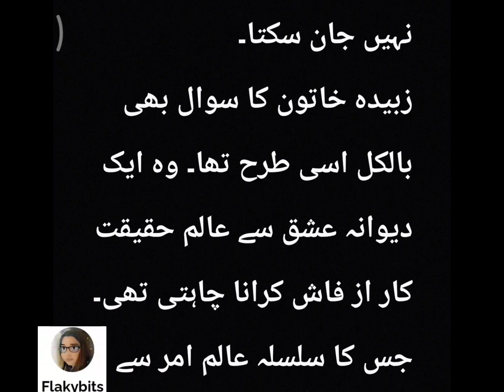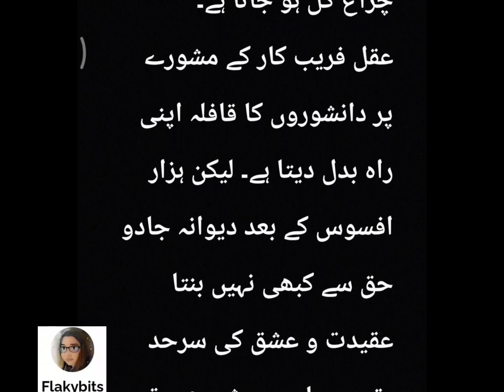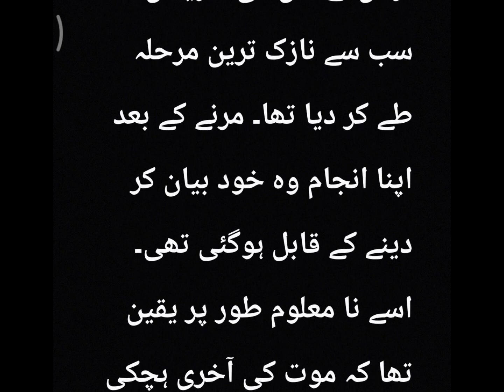زبیدہ خاتون|عشق و ایمان کی لازوال داستان|inspirational video#ادب سرائے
عشق و ایمان کی لازوال داستان.Qusas ul Islam

Best islamic collection:stories from past:
stories of love and ishq;‎@Izlamic  ‎@kamikaze_music  ‎@HaqeeqatTV  ‎@PublicNewsPK  ‎@PrankShortVideo314  ‎@HappyLives  ‎@flakyflakys2972  ‎@FlakyScalp